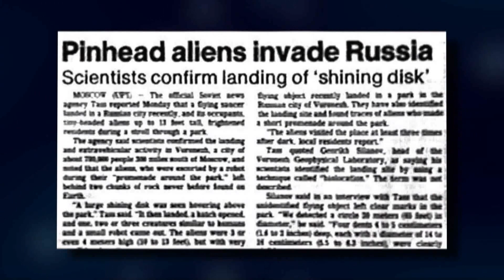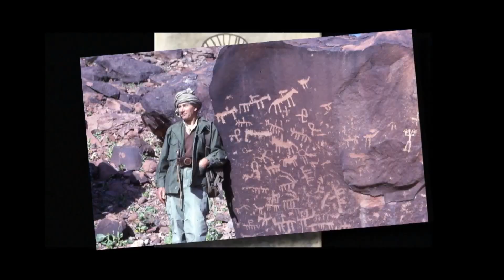El contacto extraterrestre en la historia 2